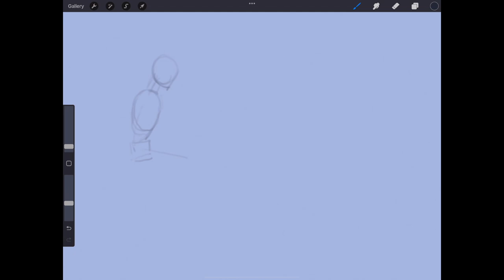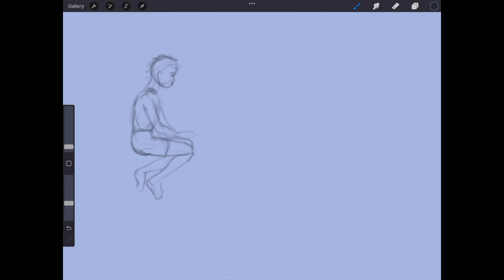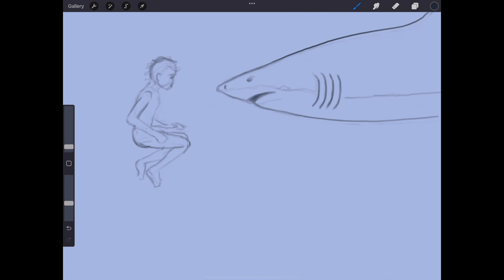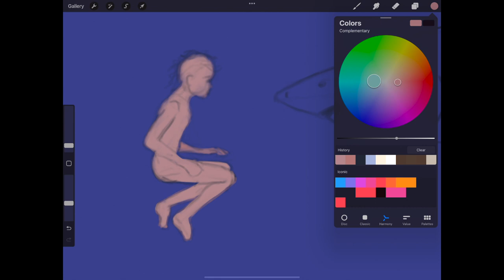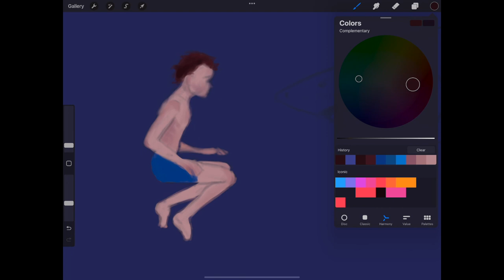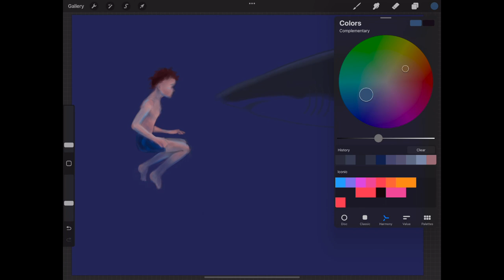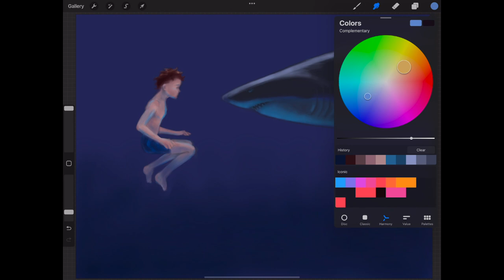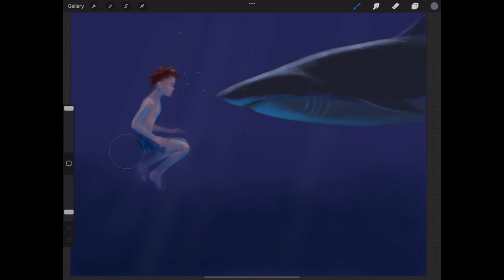CÓMO DIBUJAR UN NIÑO Y UN TIBURÓN DIGITALMENTE - (Narrado)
Este video muestra cómo dibujar un niño y un tiburón bajo el agua, con iPad, Apple Pencil y el programa Procreate.

Si quieres invertir en un dibujo, pintura o escultura de Leonardo Pereznieto, o contratarlo para que imparta conferencias o talleres, escríbeme a través de mi sitio web (favor de sólo escribir a esta dirección para lo anterior). - Gracias!

Materiales utilizados:

- Apple iPad Pro de 12.9 pulgadas.

- Apple Pencil de la segunda generación. (Si vas a pedir un Apple Pencil asegúrate que sea compatible con tu iPad.)

Tip: Si el iPad y Apple Pencil son muy caros, también los puedes comprar usados cuando alguien renueva su equipo.

- Guante de dos dedos para tableta